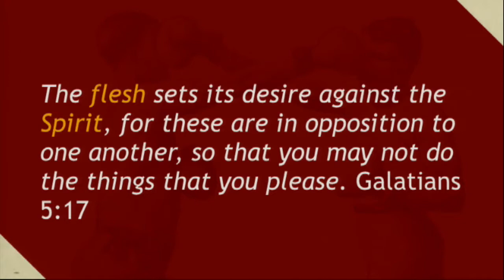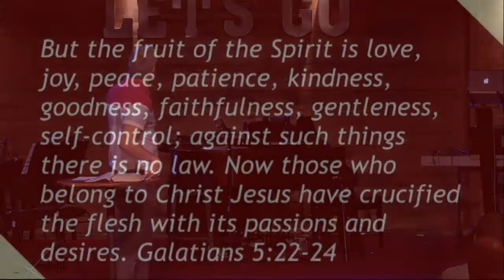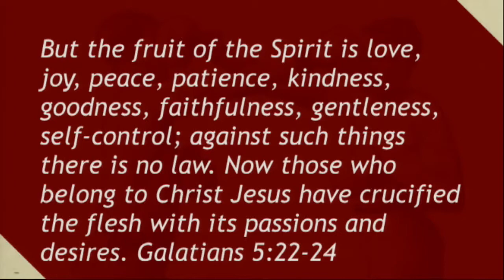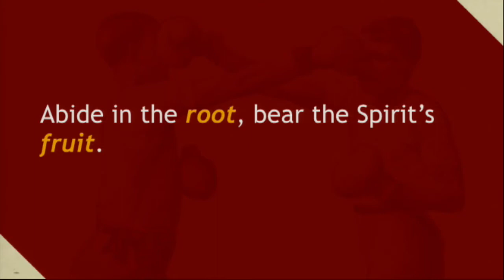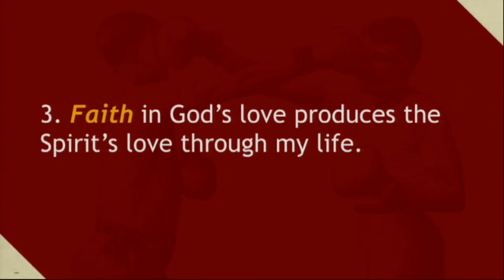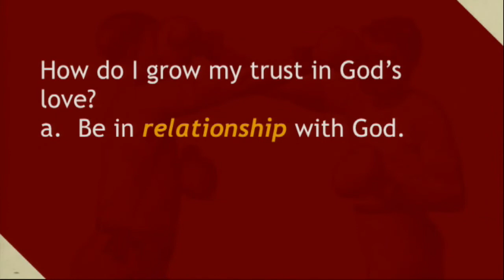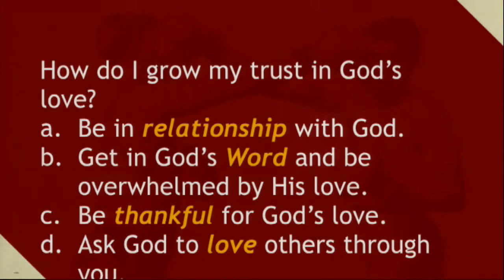Concord Sunday Sermon 8-13-17